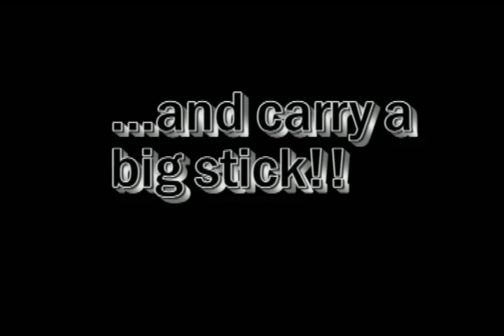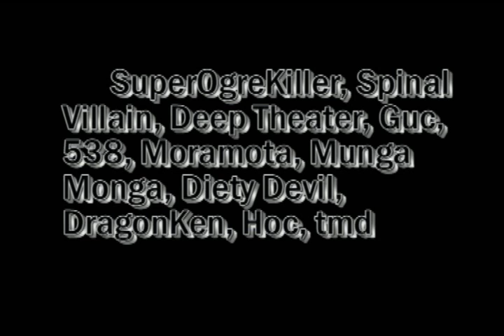TTT2 - Combo Djently...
Mostly unused and scrapped combos/ ideas from the past year.  Added several combos to make this a full CMV.

 Unused ideas/combos from:  ~Wangime
                                            ~SLOTH
                                            ~GREED
                                            ~Ancient Thesis
                                            ~TTT2 TZCP